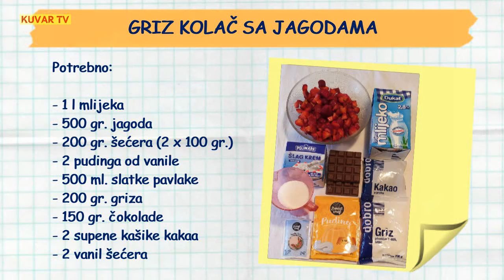Kolač sa grizom i jagodama - ne peče se, osvježavajuć i super sočan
Volite jagode? Ovom fantastičnom spoju jagoda i griza nećete moći odoljeti. U vremenu kada se uživa u jagodama, ovaj osvježavajući kolač koji se ne peče će sigurno biti česta poslastica. Super sočan i jako svježavajuć - pravi proljetni desert. Evo šta je potrebno:
- 1 l mlijeka
- 500 gr jagoda
- 200 gr šećera
- 2 pudinga od vanile
- 500 ml slatke pavlake
- 200 gr griza
- 150 gr čokolade
- 2 supene kašike kakaa
- 2 vanil šećera